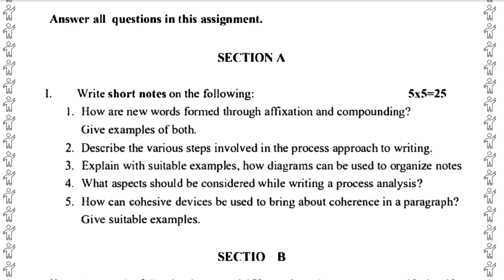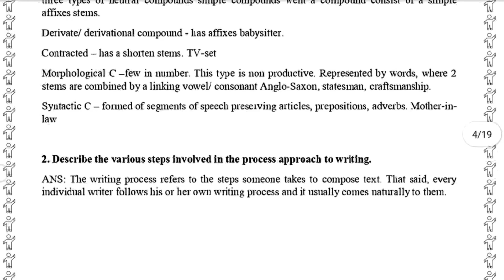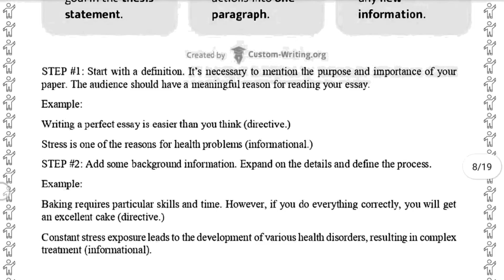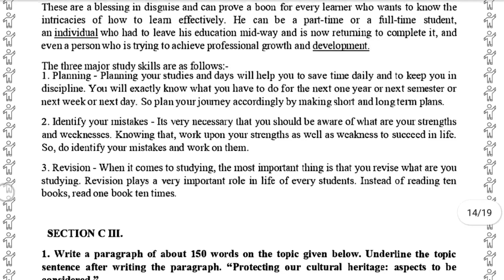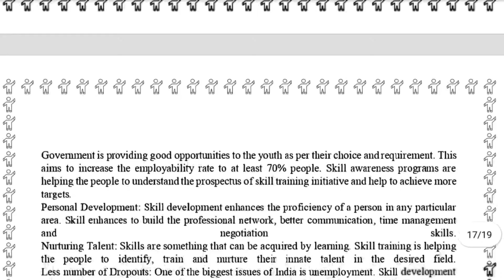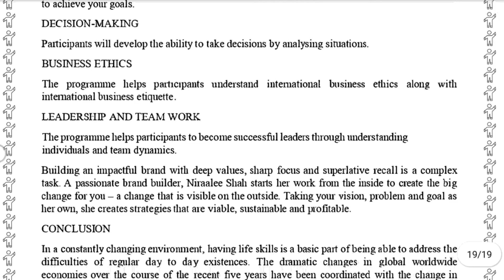BEGS 183 SOLVED ASSIGNMENTS 2022-23 | BEGS 183 SOLVED ASSIGNMENT 2022 23 IN ENGLISH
ASHISH VERMA

ASHISH VERMA

👉 ALL CERTIFICATE

👉 IGNOU